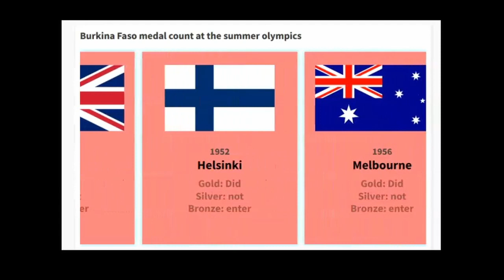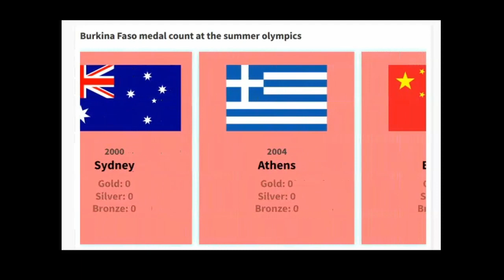Burkina Faso medals at the Summer Olympics 1896-2021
The first olympics for Burkina Faso was in the German olympics in 1972 but they took part under the former name of Upper Volta.